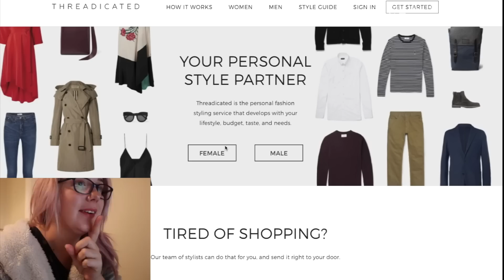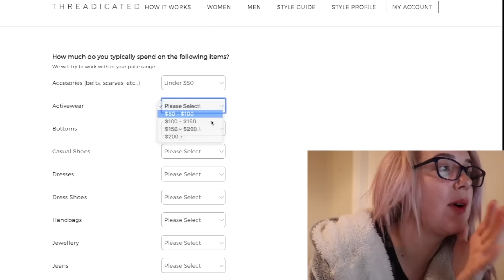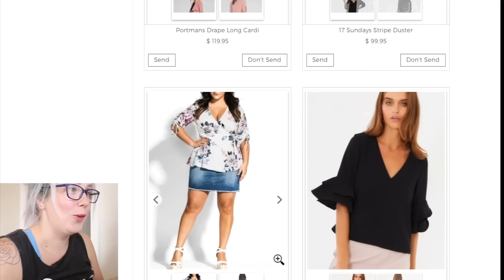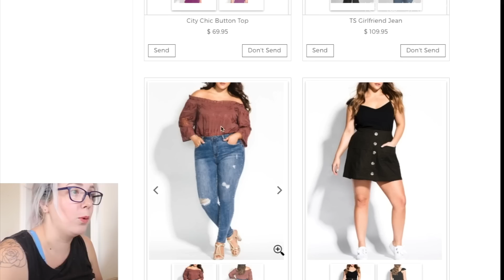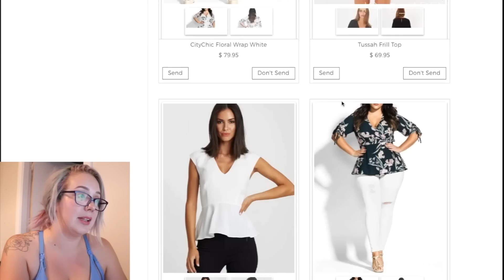I got a PERSONAL STYLIST!! My Experience + Try On | PLUS SIZED!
So since having my daughter I’ve struggled with fashion. My body has changed and I’m lost. So I decided to get a personal stylist to see if the professionals could help me!!